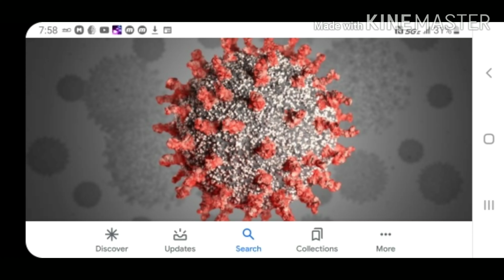😁CORONAVIRUS CANCELLED! 🚫🦠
YAY :D